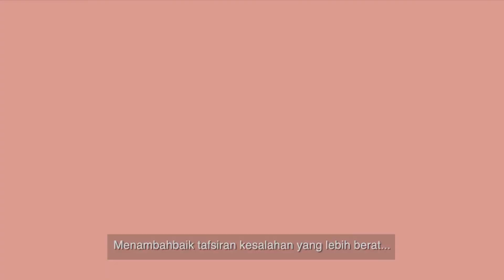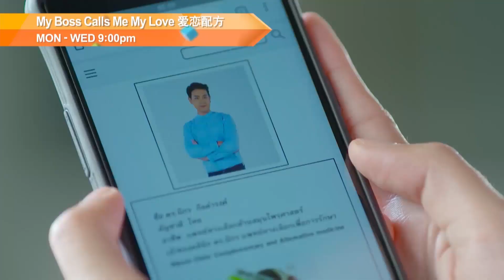Channel Continuity (Sep 7, 2023 | 16:55): Astro QJ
Astro QJ gives you hours of entertainment & smash hits! Catch the hottest variety & reality shows, top-rated dramas, and premium cultural & food documentaries. LIVE/simulcast from China & Taiwan.

🇲🇾 | Astro — Ch 308 • Astro GO • On Demand • Sooka